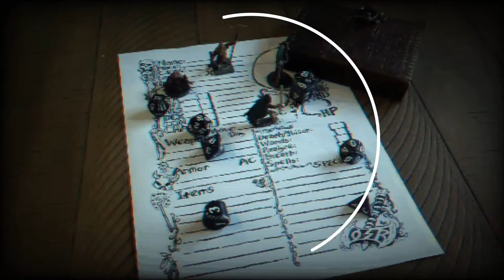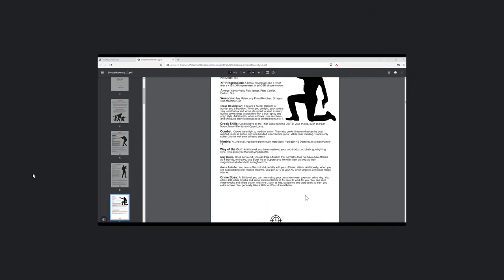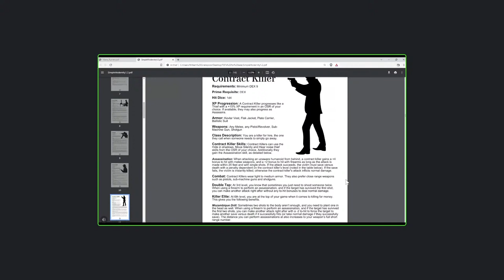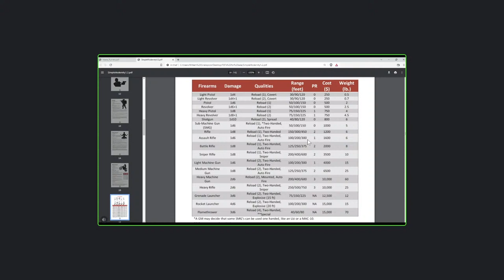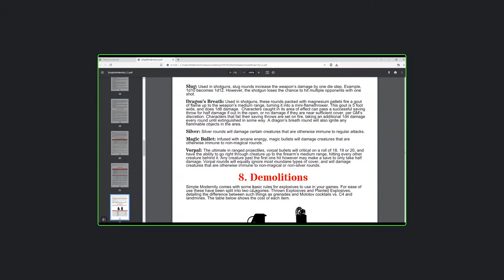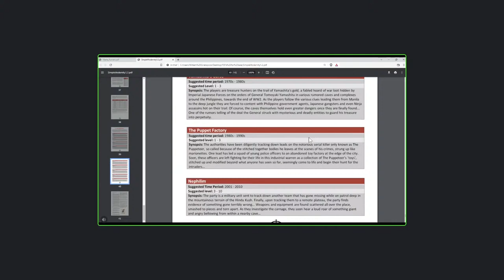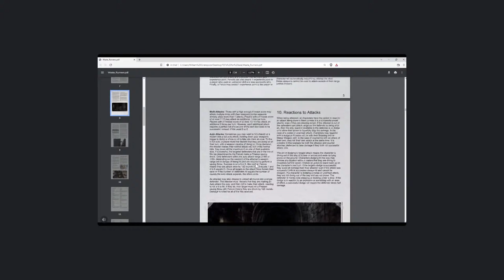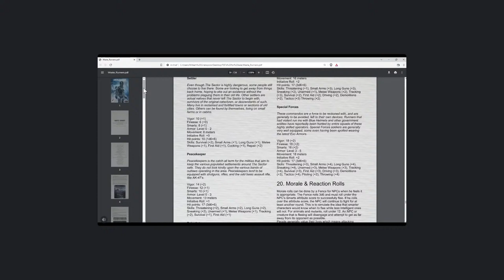The Basic Expert | Natural Ones 6/27/2022 - Simple Modernity and Waste Runners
This week Vik is going to talk to us about his OSR supplement "Simple Modernity" and his other game "Waste Runners".

Join my Guilded Server and Talk OSRs and TTRPGs in a free speech environment